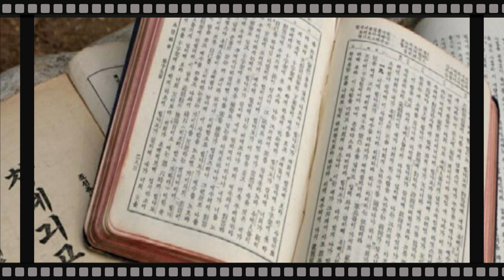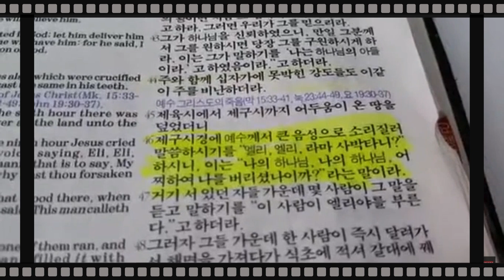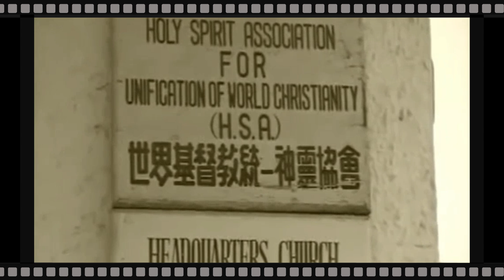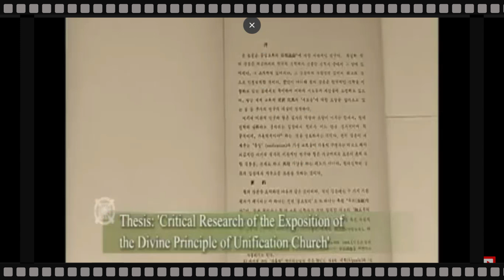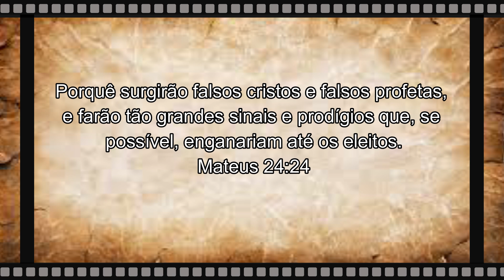Série - Falsos Messias - 09 - Sun Myung Moon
Canal parceiro:  - Se isncreva